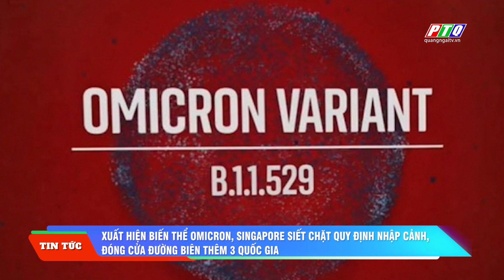XUẤT HIỆN BIẾN THỂ OMICRON, SINGAPORE SIẾT CHẶT QUY ĐỊNH NHẬP CẢNH | PTQ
XUẤT HIỆN BIẾN THỂ OMICRON, SINGAPORE SIẾT CHẶT QUY ĐỊNH NHẬP CẢNH, ĐÓNG CỬA ĐƯỜNG BIÊN  THÊM 3 QUỐC GIA